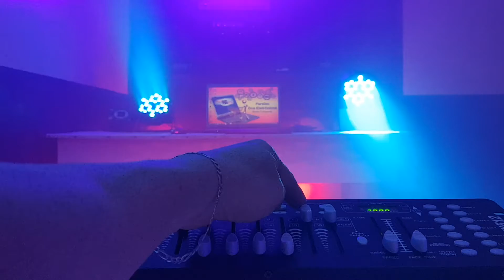Canhão Refletor Jogo de Luz 36 LEDs 18W Digital Efeito RGB e Strobo Flash Potente Profissional PY-36